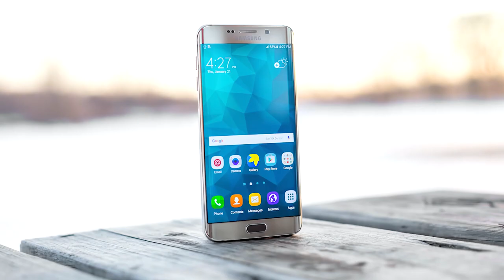CELULAR OU CÂMERA PARA GRAVAR VÍDEOS DE CONTEÚDO? NÃO TENHA MAIS DÚVIDAS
Se você tem duvidas se começar a gravar vídeos de conteúdo com celular ou com uma câmera, esse vídeo é pra você.
OS 4 MELHORES CELULARES ATÉ R$2000,00 PARA GRAVAR VÍDEOS
Xiaomi Note 9S
Motorola Moto G9 Plus
Motorola One Fusion Plus
Samsung A51

DRONE DJI MAVIC AIR 2